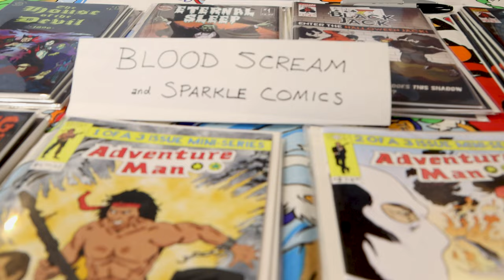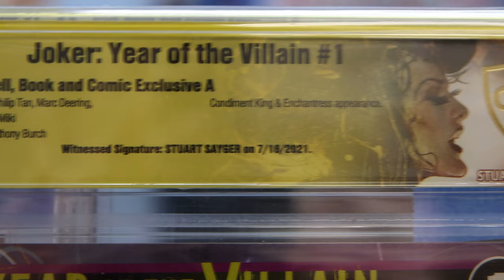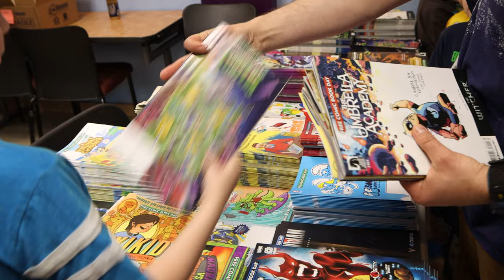Free Comic Day at Bell Book and Comic